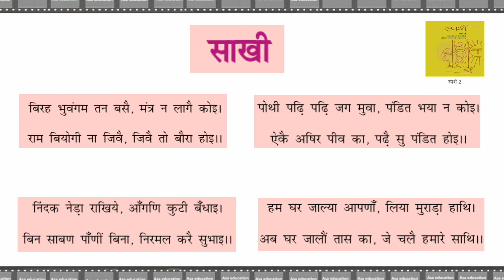Ch 1.2 (काव्य खण्ड से) साखी l Saakhi (Hindi-Sparsh, CBSE, Grade 10) Easy Explanation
Subject - Hindi.
Book - Sparsh
Chapter1-Sakhi

विषय - हिंदी .
किताब - स्पर्श
अध्याय 1- साखी
सरल व्याख्या

PHDMP1002-01